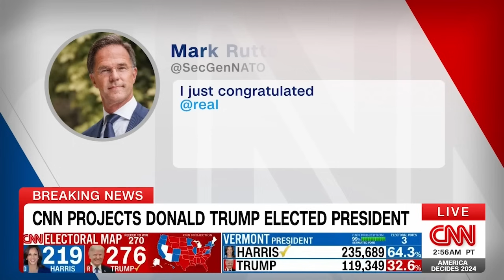This is how Donald Trump won the election | 9 News Australia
As America wakes up after the most important election for a generation, there is a new President-elect: Donald Trump. This is how the Republican nominee did it. Expert analysis into how Trump made history in the 2024 US election.